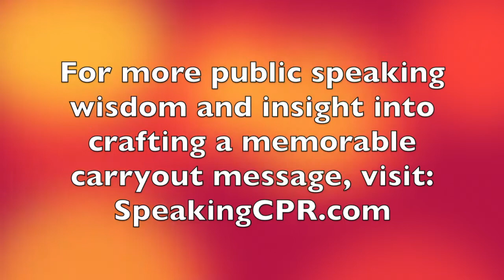How to Write a Speech - The Sentence That Sells Your Message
Your Daily Dose of Public Speaking Wisdom #144. Want to increase your impact, influence, and ability to persuade?

Join Certified World Class Speaking Coach Michael Davis as he explains this critical element of storytelling that will motivate your audience, and make them want to buy your product, service or idea.